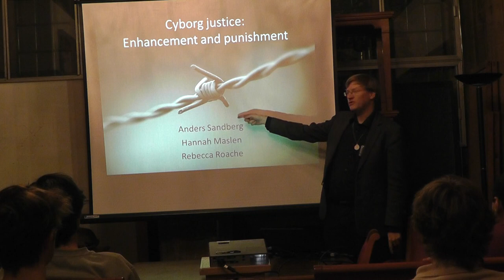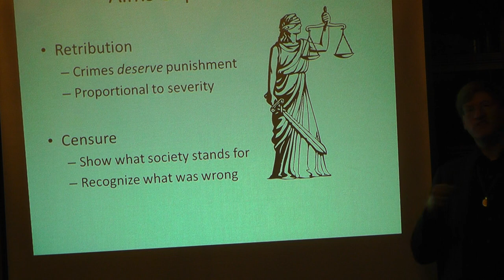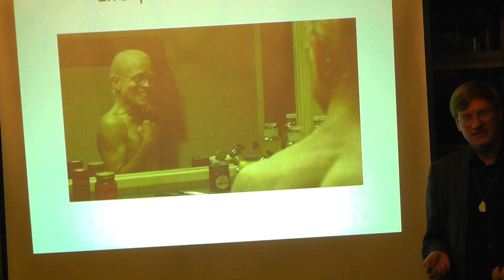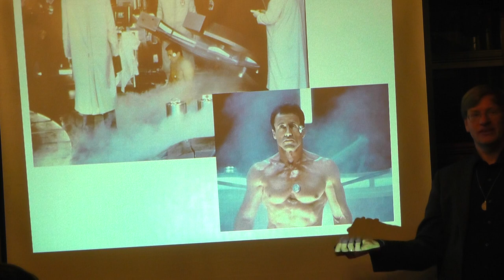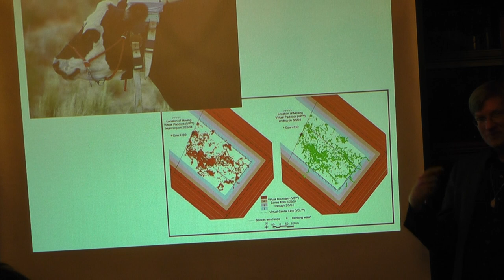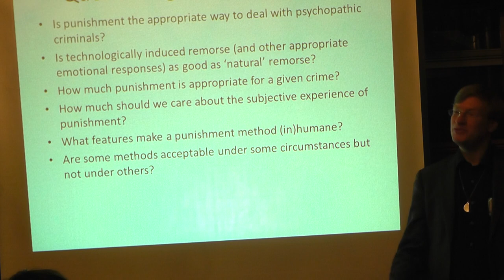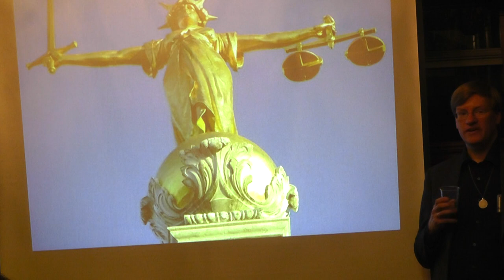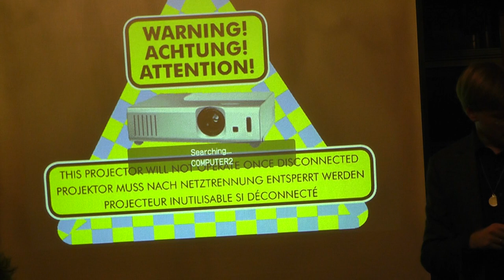Cyborg Justice: Enhancement and Punishment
Anders Sandberg talks to OxTET about interplay between the traditional purposes of punishment (deterrence, incapacitation, rehabilitation, restoration, etc...) and the potential for changes in the human condition brought about by enhancements.